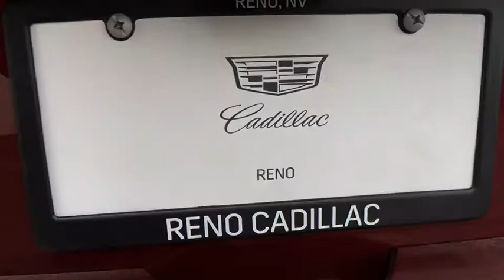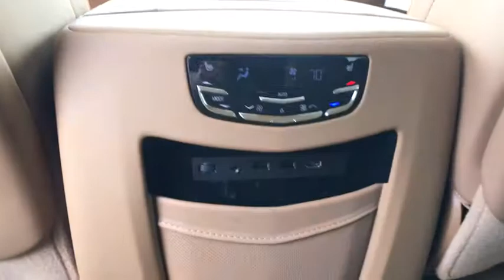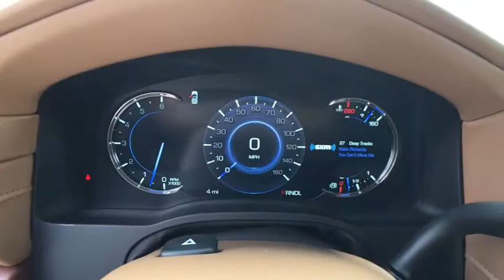2017 Cadillac Escalade Reno, Carson City, Lake Tahoe, Northern Nevada, Roseville, NV HR226854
Reno GM
900 Kietzke Ln

The well-recognized Escalade has been among the Kings of the SUV family for years. The classic, eye-catching look of the Escalade remains luxurious, riding high on its traditional body-frame. But for some it's what's on the inside that counts. The all new interior is wrapped in a wealth of perforated leather, prominent stitching and genuine wood, while tiered surfaces demonstrate a level of detail and craftsmanship unmatched in previous generations. The dash and instrument panel are anchored by the flashy CUE multimedia system and its 8-inch touchscreen interface. CUE uses proximity sensors to activate common options and controls as the user's hand approaches. Opt for the larger 12.3in and embrace the HD graphics. The front and rear ends use steeply stacked vertical layouts for the standard LED headlights and taillights, and Cadillac's grille design is presented in its largest form yet. The Escalade also carries over a 6.2-liter V8, this one comes from the latest generation of direct-injection engines, with output increased to 420HP and 460 lb-ft of torque. This combination combusts in a freight train-like pull when you hit the throttle. The base rear-wheel-drive Escalade can tow up to 8,300 pounds - making it useful for those who aren't afraid to get a little dirty. Escalade's new technologies include safety features to help protect occupants at all times; front and rear automatic braking relies short-range radar technology and ultrasonic sensors to help avoid front and rear low-speed collisions. Driver Awareness packages include Forward Collision Alert, Lane Departure Warning System, and the patented Safety Alert Seat, which uses directional vibrations to alert the driver to potential crash threats.